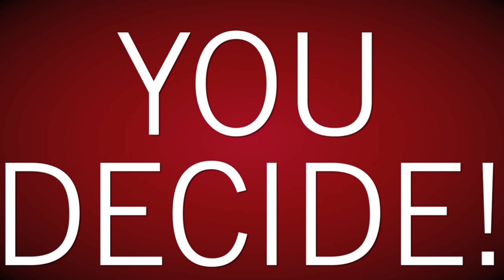Nicolaus Copernicus vs Johannes Kepler. Epic Fanmade Rap Battles of History #87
Polish astronomer Nicolaus Copernicus rap battles German astronomer to see which stellar stargazer is better.

▼ CAST ▼

▼ CREW ▼

Written by: HarryPotter2875

Edited by: CeKeFe (Felix)
Mouth Templates by: WoodenHornets
Background Designer: HarryPotter2875
Character Designer: HarryPotter2875
Character Creator: SP-Studio/Janina Himmen

Okay, I think that's it. Enjoy the battle!

- HarryPotter2875